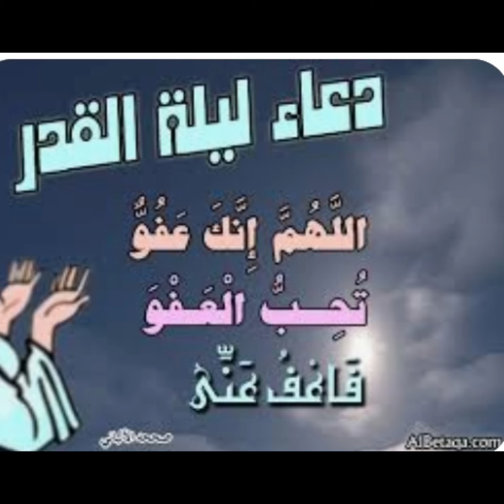أهل الريان ٢١ معلومات عن ليلة القدر ❤️ ❤️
متى تكون ليلة القدر؟
لماذا سميت ليلة القدر في هذا الاسم؟
ماذا كان يدعي النبي محمد صلى الله عليه وسلم في ليلة القدر؟
كيف نحيي ليلة القدر؟
كل هذا وأكثر سنتعلمه معا بإذن الله